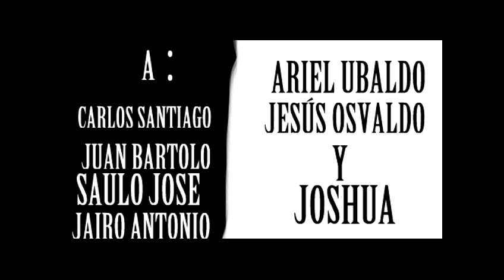TEME SONG HEAVY METAL AAA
AQUI LES DEJO EL CANAL DE MI AMIGO